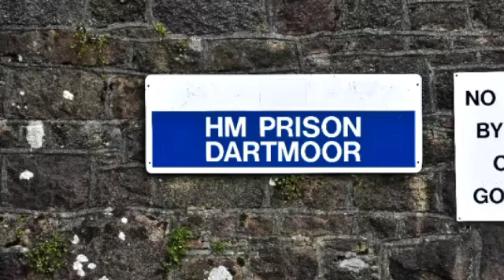Escape from HMP Dartmoor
Over the years many people have tried and failed to escape from Dartmoor. Only one inmate got away and never returned.

Today I talk about notable escapes and my memories of a successful escape while I was there in 2003.